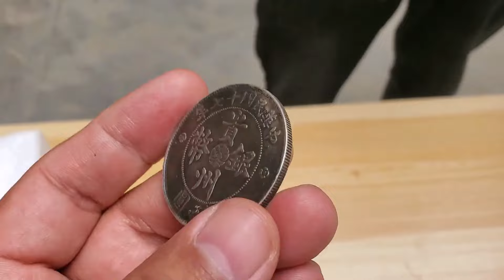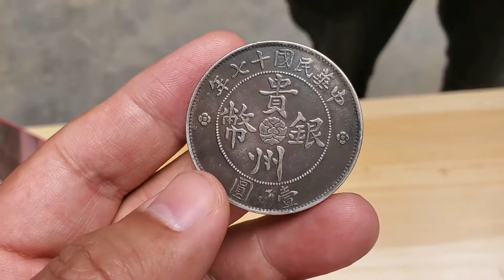婆婆送一百块老银元，女子嫌弃不值钱送人，拿来鉴定才知道亏大了【大哥谈银圆】